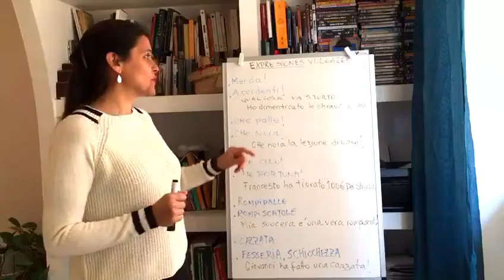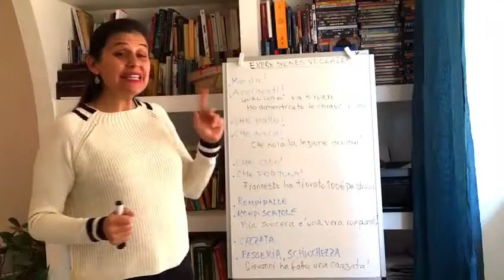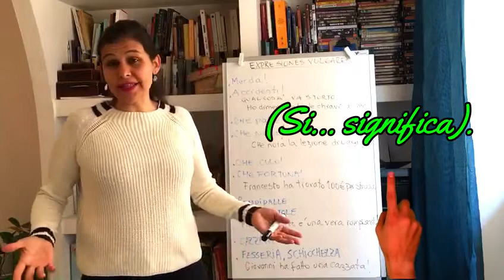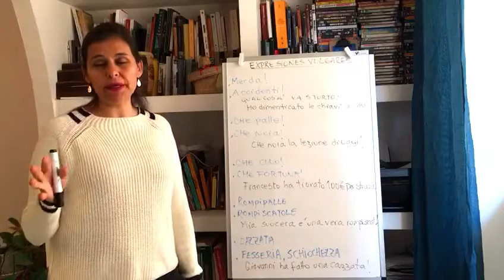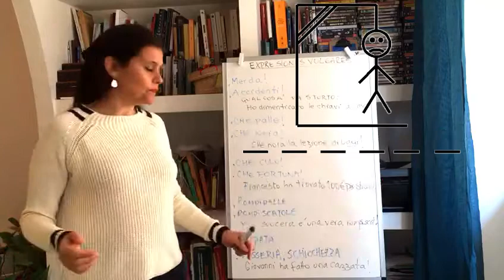♥ 7 EXPRESIONES VULGARES y GROSERIAS// para hablar como un VERDADERO ITALIANO!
Te enseño expresiones vulgares que se usan cotidianamante. Este canal no se responsabiliza por los problemas familiares que te pueda traer en el futuro!!

subimos videos cada semana!